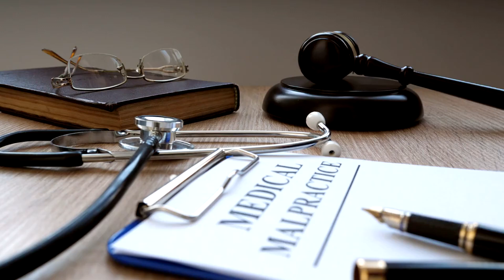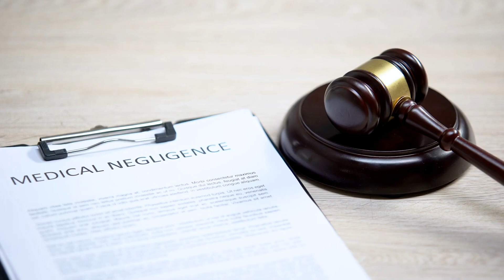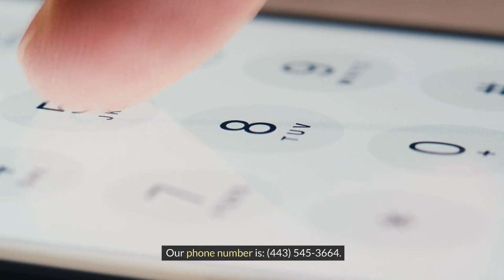Medical Malpractice Lawyer Ellicott City, MD - Blank Kim Injury Law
Medical Malpractice Lawyer Ellicott City, MD

What defines medical malpractice?

Medical malpractice occurs when healthcare providers fail to provide the accepted standard of care, causing harm or injury to patients. Blank Kim Injury Law in Ellicott City, MD, recognizes that medical malpractice can take many forms, including misdiagnosis, surgical errors, medication errors, birth injuries, and failures to diagnose serious conditions. These instances of negligence can have serious consequences for patients and their families.

Medical malpractice cases are complex and necessitate a thorough investigation to determine whether there was a breach of the standard of care. Blank Kim Injury Law meticulously reviews medical records, consults with experts, and investigates the actions of healthcare professionals to build a strong case for our clients.

If you or a loved one has been a victim of medical malpractice, you should seek legal counsel right away. Blank Kim Injury Law is here to provide compassionate support and expert representation as you seek justice and receive the compensation you deserve.

What's the distinction between medical negligence and malpractice?

Negligence and malpractice are legal concepts that are related but not the same. Negligence refers to the broader concept of failing to exercise reasonable care, which causes harm or injury to another person. It can occur in a variety of settings, including car accidents, slip and falls, and general professional conduct.

Malpractice, on the other hand, is defined as professional negligence committed by healthcare providers such as doctors, nurses, surgeons, and other medical professionals. Medical malpractice occurs when a healthcare provider fails to follow the accepted standard of care, causing harm or injury to a patient.

Blank Kim Injury Law in Ellicott City, MD, handles both negligence and malpractice claims. However, our focus on medical malpractice necessitates a deeper understanding of the healthcare industry's standards and practices. We specialize in representing clients who have suffered as a result of medical negligence, ensuring that they are compensated fairly for their losses.

What is the most common reason why patients sue their doctors?

The most common reason patients sue their doctors is for medical malpractice, specifically misdiagnosis or failure to diagnose a serious medical condition. Misdiagnosis occurs when a healthcare provider incorrectly diagnoses a patient's illness or condition, resulting in delayed, inappropriate, or no treatment at all. This can lead to poor health outcomes, prolonged suffering, and, in some cases, irreversible harm.

At Blank Kim Injury Law in Ellicott City, MD, we frequently see cases in which patients or their families believe that medical professionals failed to accurately or timely diagnose their conditions, resulting in significant harm or even wrongful death. Our experienced team of lawyers specializes in investigating such cases, consulting with medical experts, and advocating for our clients' rights to ensure they receive fair compensation for their injuries.

How can Blank Kim Injury Law help me with my medical malpractice claim?

Blank Kim Injury Law in Ellicott City, MD, can help you with your medical malpractice case in several important ways. First, we provide a thorough evaluation of your case, which includes reviewing medical records, consulting with experts, and assessing the circumstances surrounding the alleged malpractice. This initial step allows us to assess the viability of your claim and devise a strong legal strategy tailored to your specific circumstances.

Our experienced medical malpractice attorney understands Maryland's medical malpractice laws and procedures, allowing us to efficiently navigate complex legal processes on your behalf. We handle every aspect of your case, from gathering evidence and negotiating with insurance companies to representing you in court as needed.

Our Address:
Blank Kim Injury Law
3459 St Johns Ln, Suite 6
Ellicott City, MD 21042